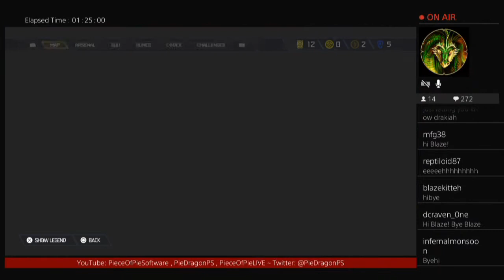PS - DOOM Eternal [13] - Doom Hunter Base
Part 13

Full archive in slightly higher quality, in case you don't want to wait for new parts

Thanks Reptiloid!